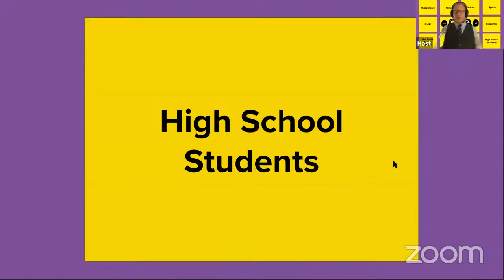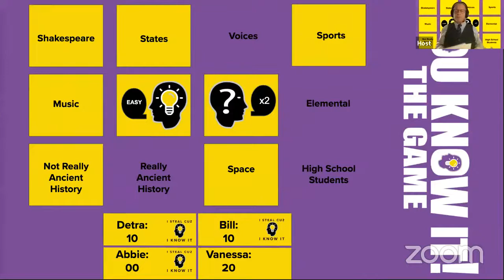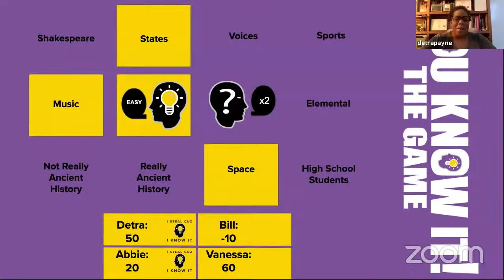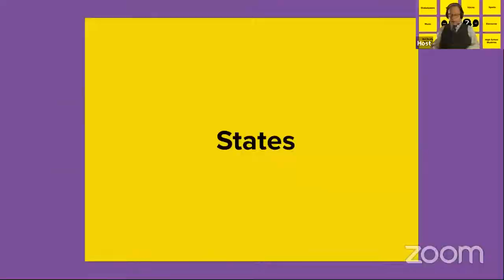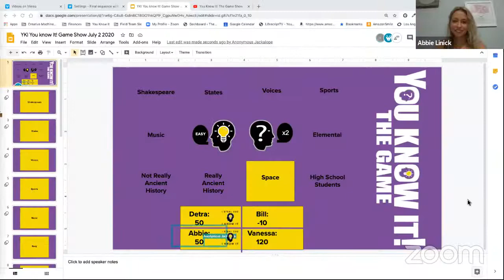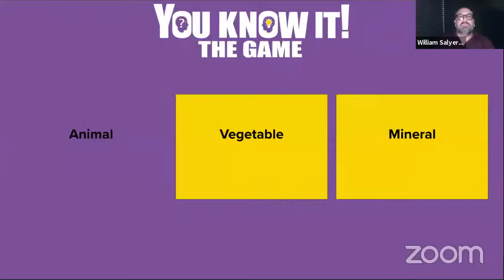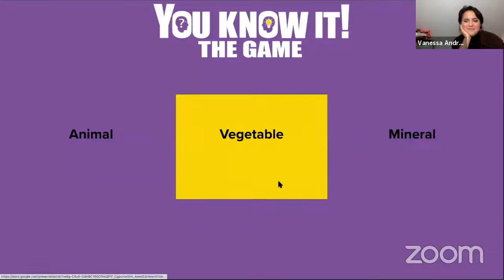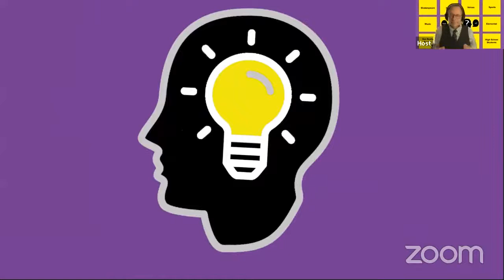You Know It! 7/2/2020 - Features William Salyers, Detra Payne, Vanessa Anderick and Abbie Linnick.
Thursday, July 2nd 2020  the Tactical Trivia Game Goes Live!
Pre order the physical game on our Kickstarter.

Our contestants this week are:
Abbie Linick: A nursing student who wants to remind you to support healthcare workers. here are 20 ways to do that

Vanessa Anderick, who wants you support local restaurants. For advice on how to do so check out these resources:

Detra Payne, to keep up with her projects follow her on Instagram @iamlanysugar.

And Bill Salyers who reminds you to wear a mask, and to listen to the CDC

To get more You Know It!